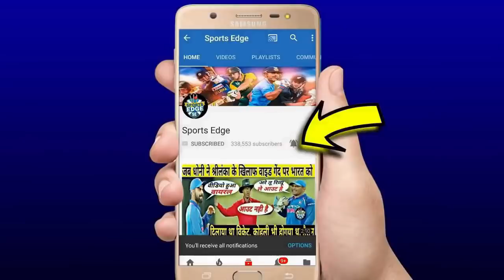देखिये,मैच से पहले बोखलाया Kohli और गुस्से मे टीम मे कर दिए 3 बड़े बदलाव,इन भूखे शेरो की करवाई वापसी